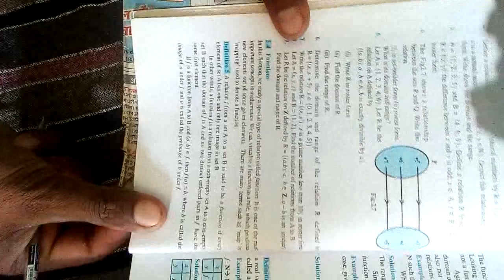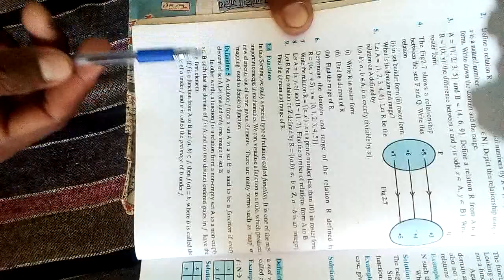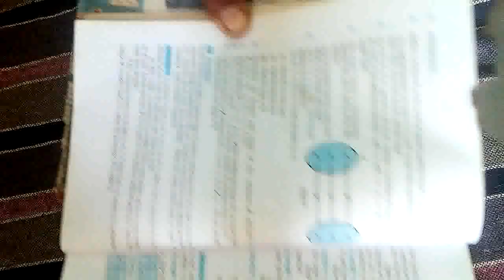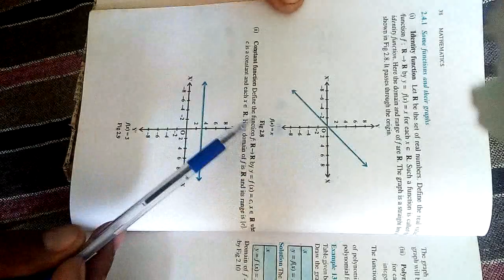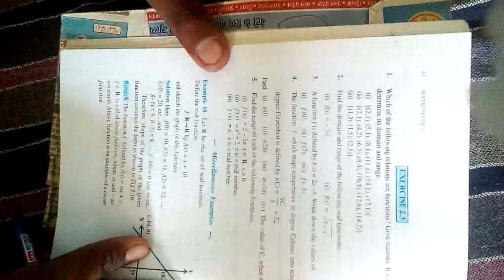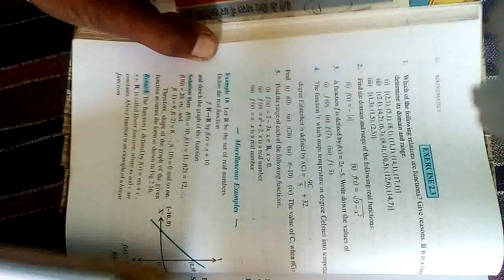Function ex 2.3